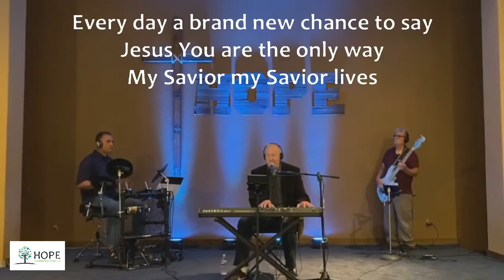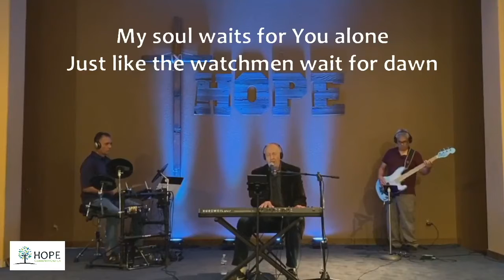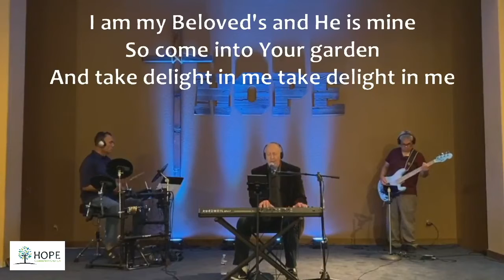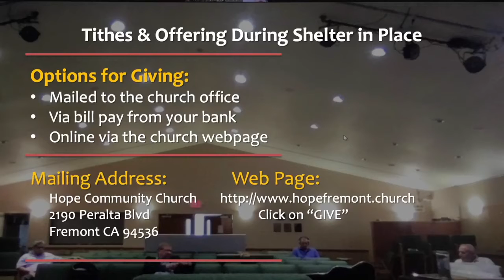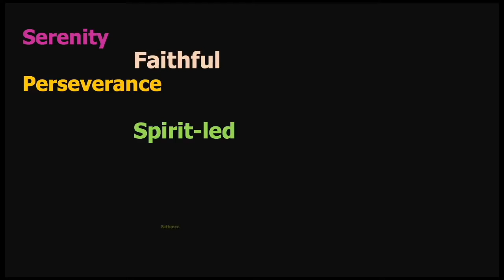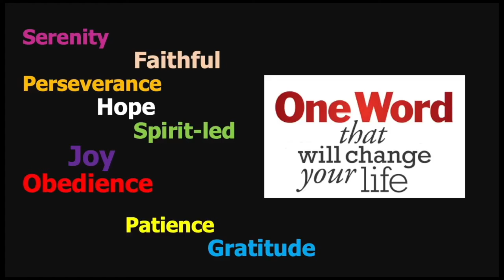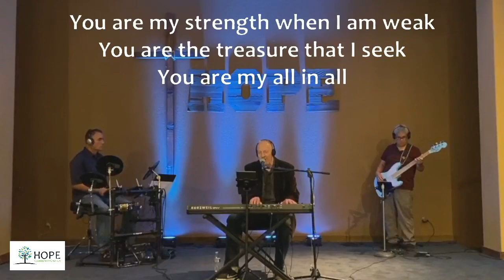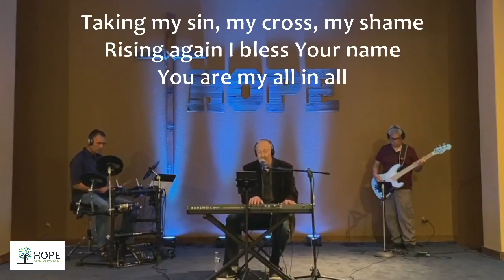One Word 2021- Serenity